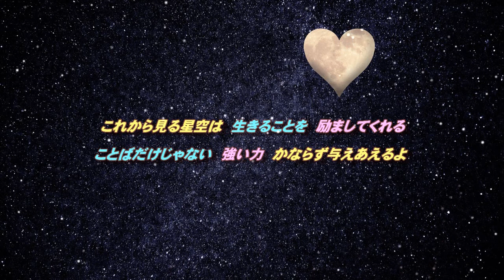True Love Story 郷ひろみ・松田聖子 【女性パート】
ひとりで見つめた 星屑の 冷たい輝き～♪2000年にリリースされた曲です。